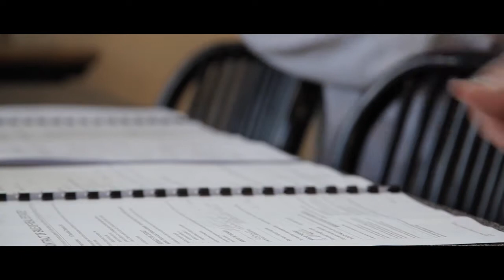Benson Auctions | Buying at auction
In this video, we discuss the big event - Buying at auction!

Tips on what to bring, what to expect, how to bid, and your obligations as a potential purchaser are all discussed by Stuart Benson, Director & Auctioneer at Benson Auctions.

We're there to make the process as stress free as possible for everyone involved.